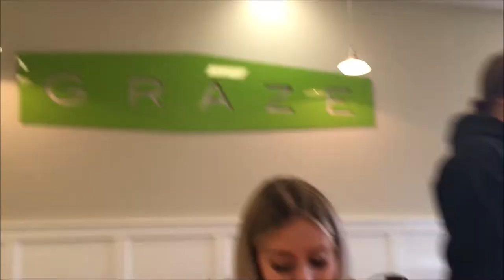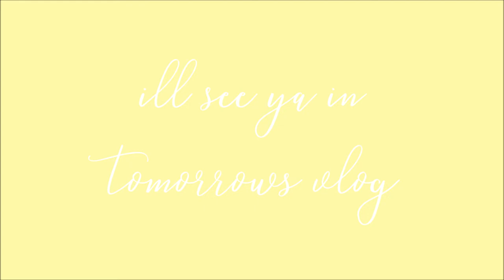The truth about how we feel! [Vlogmas Day 5]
In this video I bring you along in my not so boring but boring lifeeee. Also we try to give Bre's number to a really hot guy in the restaurant we ate at! haha it didn't work out though, maybe for the best:/ Putting it into exist that BRE WILL MARRY THE PERFECT MAN AND I WILL VLOG IT! Hope you enjoyed thissss vlog with my girls:))

➳Some of my favorite Youtubers: MyLifeAsEva, Bethany Mota, MissRemiAshten, Niki and Gabi, Adelaine Morin, Aspyn Ovard, Marla Catherine, Emma Chamberlain, Tana Mongeau, CloeCouture, Lele Pons, Olivia Jade, Hannah Meloche, Ellie Thumann and AlishaMarie. Make sure to check them out:))